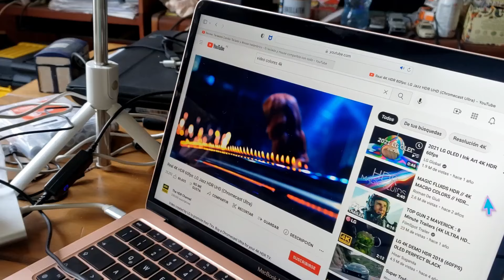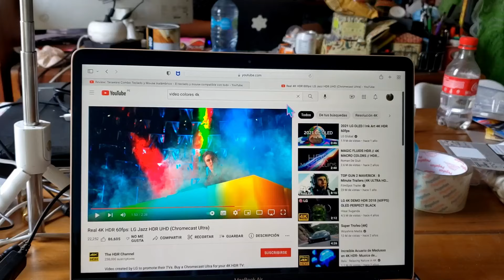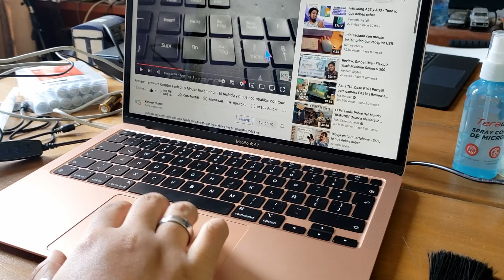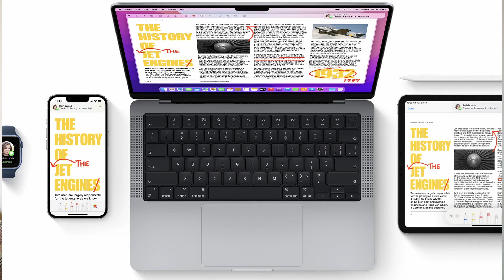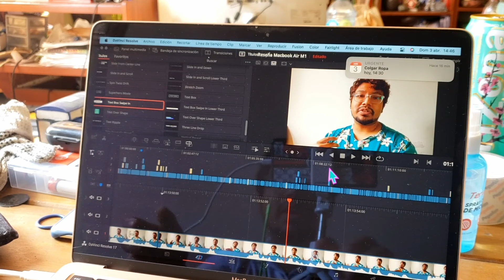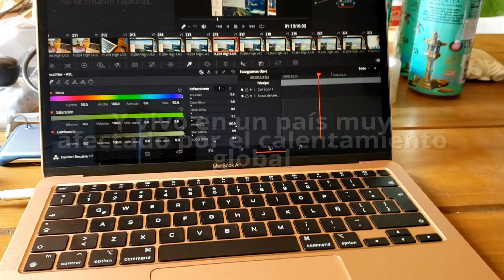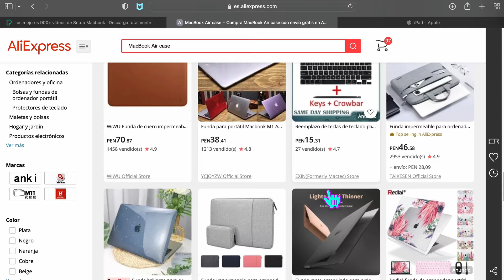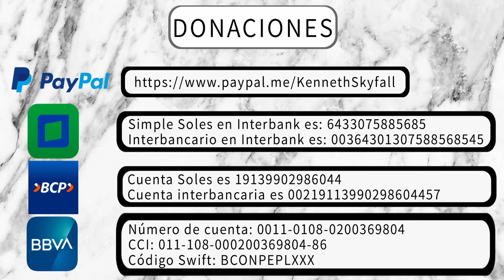Review: Macbook Air M1 en 2022 - No la compres sin ver este video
La última laptop que pienso comprar esta década y me encanta. Sin duda alguna me ha sorprendido... veamos si a ti también te conviene tanta espectacularidad.

BBVA:
Mi cuenta BBVA: CUENTA INDEPENDENCIA BBVA
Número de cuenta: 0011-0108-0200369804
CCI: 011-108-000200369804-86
Código Swift: BCONPEPLXXX
Merch de Kenneth Skyfall:
Si buscan un diseño original e interesante, les dejo mis tiendas online de ropa y diseño con envíos a todo el mundo. También mi tienda en Perú donde tenemos articulos de arte, figuras a escala, regalos y más.

Música del video:
Intro:
Karol - Sesions 1
Ending:
Musica de autor aun no reconocido - Like the Wind
Durante el video:
Chill music
00:00 Intro
01:24 Unboxing
03:23 Pantalla
05:45 Cámara
07:20 Teclado
08:13 Touch ID
09:10 Teclas ASMR
10:12 Touch Pad o Trackpad
11:39 Conectividad y Puertos
14:47 Parlantes
16:03 Procesador M1
19:26 Comparativa y Precio
20:16 Batería
21:47 Temperatura y coolers
22:03 Sistema operativo
23:31 Programas compatibles
25:11 Conclusiones
29:37 Bolilla extra